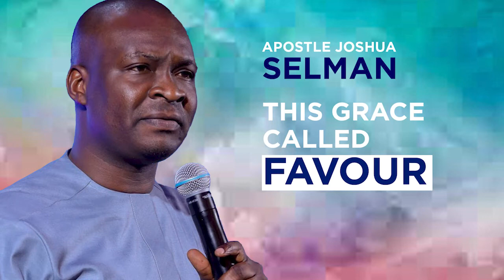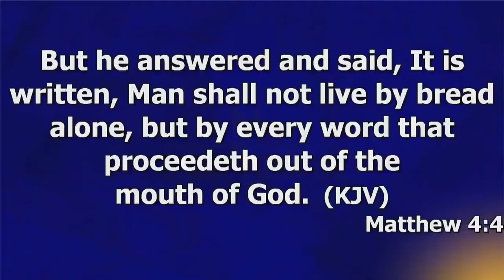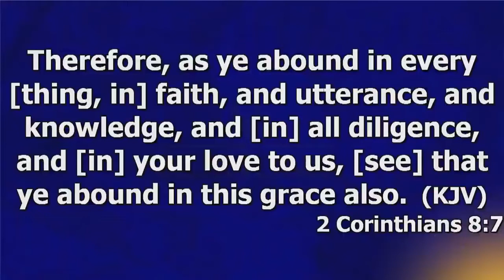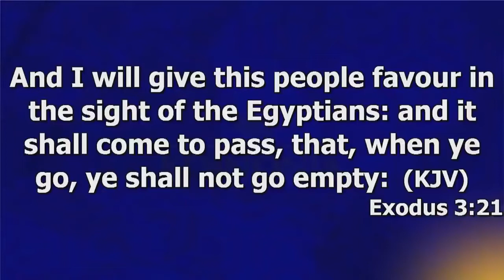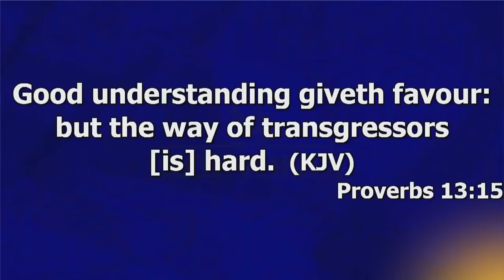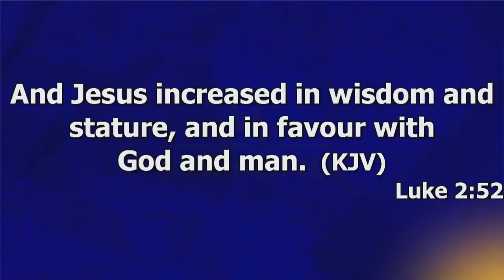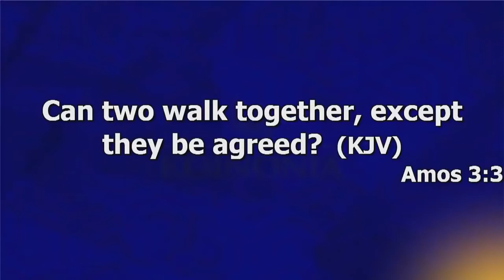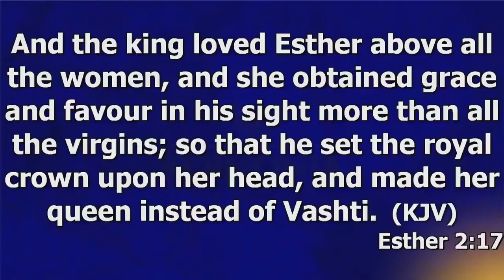How to receive the grace of favor in your life -THIS GRACE CALLED FAVOUR - Apostle Joshua Selman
Listen to this sermon and tap into the grace of favor. How you can receive favor in your life